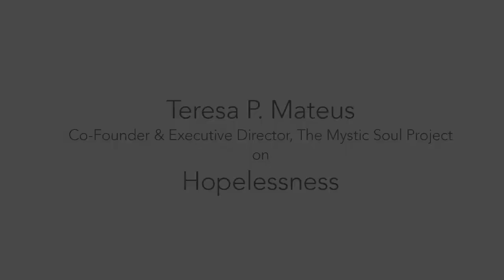Teresa Mateus on Hopelessness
“The core crux of what is moving people into their own polarities is a sense of hopelessness.” Watch Teresa P. Mateus, director of The Mystic Soul Project, speak about hopelessness and the hope within it in this video from our "Practicing Democracy" series.